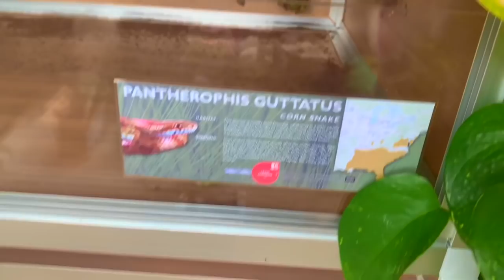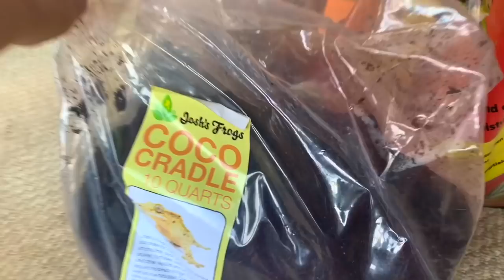Corn Snake Enclosure Upgrade into Zen Habitats!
Ronnalyn Krallman
Chad Belcher
Gogee
Richard G Bean